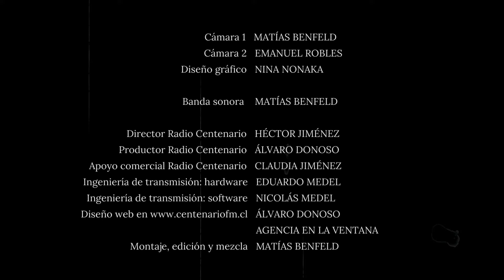Desierto a Domicilio 5 - La resistencia del bosque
En este documental para Radio Centenario recorremos la zona sur de la Región de Coquimbo y las reservas naturales más preciadas de la Región de Valparaíso para exhibir cómo el Desierto avanza paso a paso hasta eventualmente secar por completo la Región de Valparaíso. Conversamos con expertos de distintos ámbitos, desde la meteorología y la geografía hasta Bomberos, para entender la gravedad del pedido que estamos por recibir.

Este es el quinto de ocho capítulos que componen este documental financiado por el FNDR 8%, convocatoria 2023, del Gobierno Regional de Valparaíso.